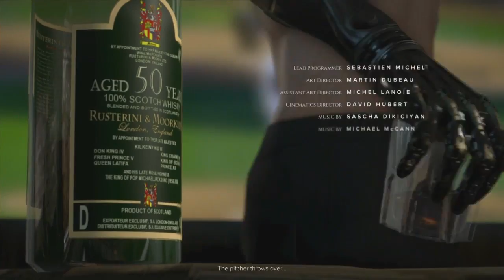System Rift: Part 1 of 6 (Non Lethal)(Deus Ex: Mankind Divided)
Hello and welcome to my  non-lethal playthrough of Deus Ex: Mankind for the PS4.

Unlike a lot of LPs out there, I will not talk over any of the cutscenes.  In fact, once a cutscene starts, or we enter dialogue, I will cut my mic so you can experience the story without hearing my dumb voice getting in the way.

The action of Deus Ex: Mankind Divided takes place in 2029, a couple of years after the events of Human Revolution and the infamous ‘Aug Incident’ in Panchaea that resulted in the deaths of millions at the hands of those who had installed augmentations. This event has caused a massive divide between those who have augmentations and those who don't. Amidst this emotional turmoil are various factions aiming to manipulate the public by twisting public opinion of augmentation to advance their own agenda and hide the truth of what really occurred.